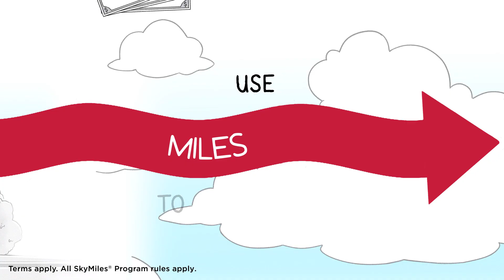Delta Vacations Explainer Video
Client: Delta Vacations
Style: Whiteboard/2D
Goal: This video explains the Delta Vacations advisor process and the benefits of the program.